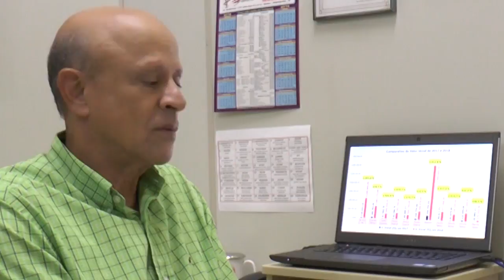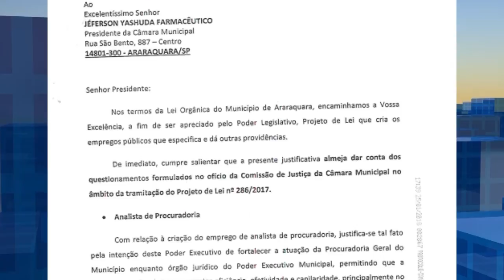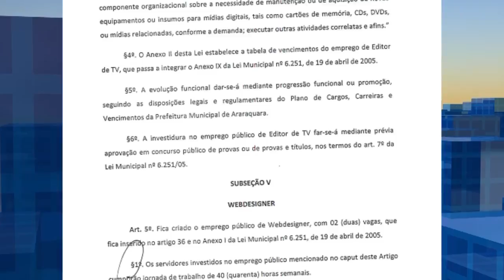Dezenas de cargos criados pela Prefeitura de Araraquara geram questionamentos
Cerca de 100 vagas devem ser abertas na administração pública. São 15 apenas para analista de procuradoria. Há também vagas para editor de rádio, editor de TV e alguns outros.